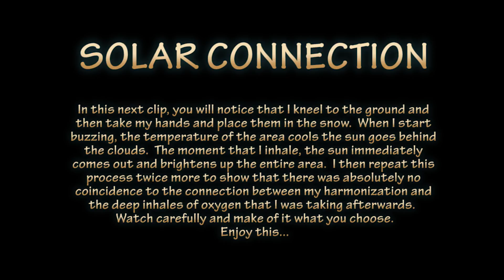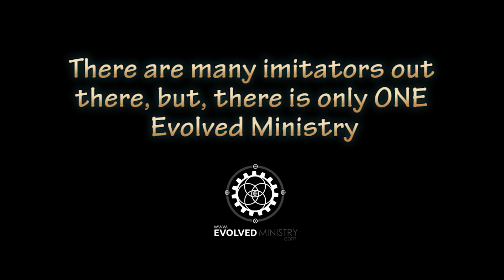Aerokinesis Mega Blast (Snow Tornadoes)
This is a revisit to a much longer video that is edited for convenience and the casual observer.  This video not only demonstrates blasting during winter time, but, it also shows the solar connection that any solid practitioner can achieve with techniques and dedication.